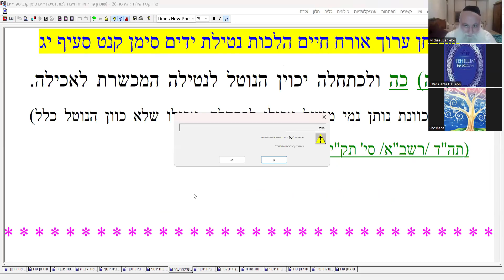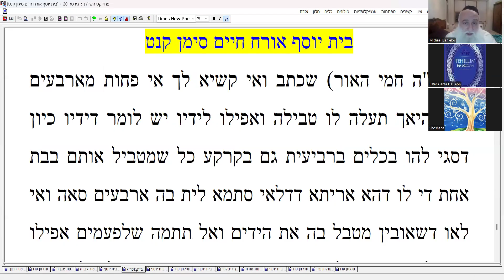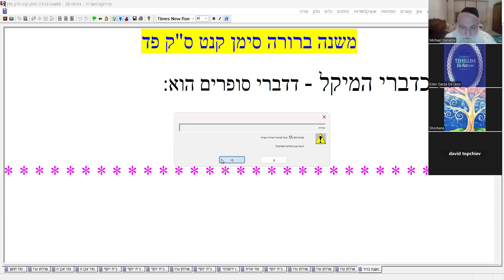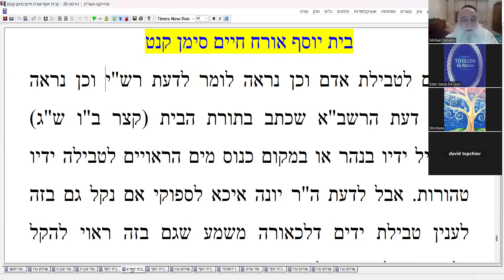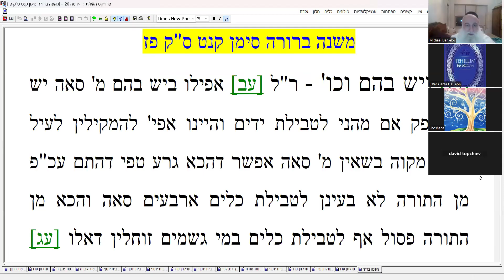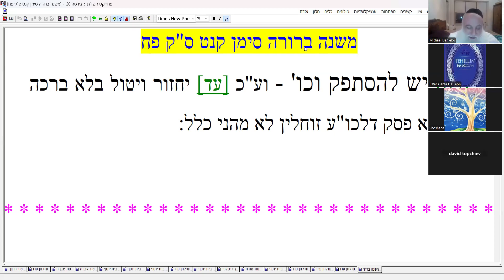RABBI MICHAEL DANIELOV TUR/BET YOSEF/SHULCHAN ARUCH PART 432 LAWS OF WASHING HANDS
TUR/BET YOSEF/SHULCHAN ARUCH PART 432 LAWS OF WASHING HANDS